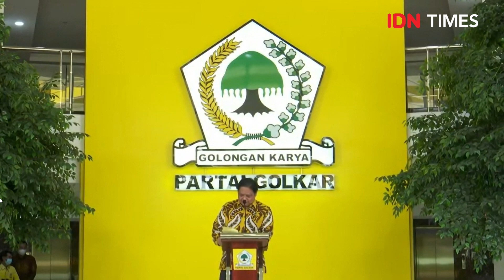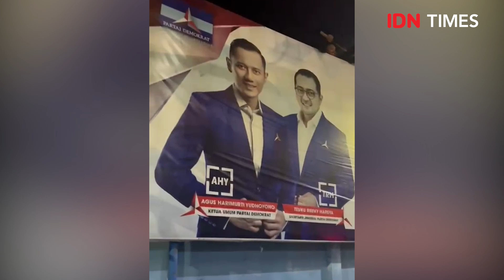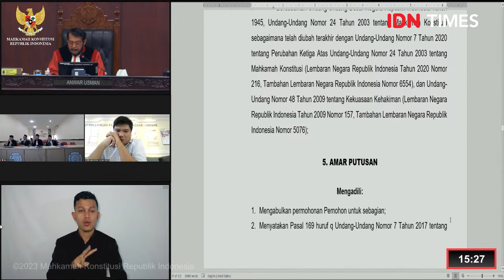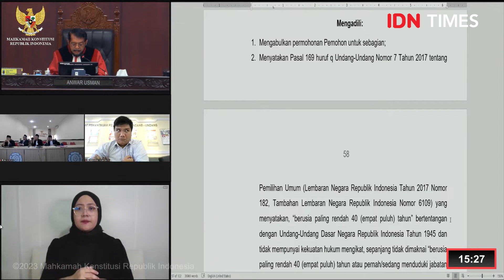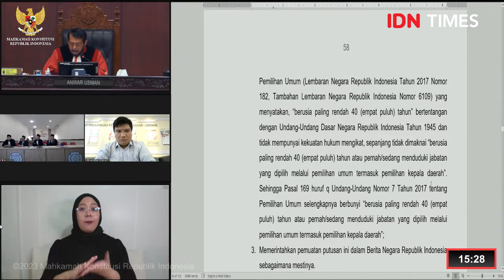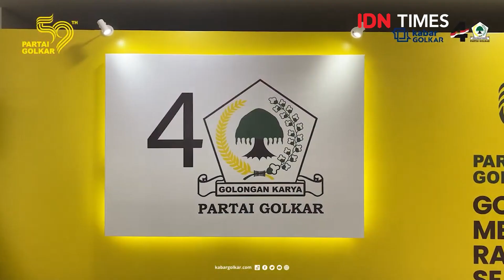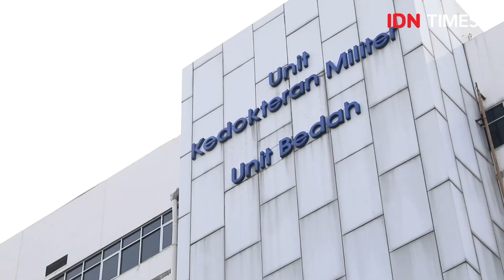Catatan Akhir Tahun 2023: Hiruk Pikuk Politik Di Indonesia Jelang Pemilu 2024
Jakarta, IDN Times - Pendaftaran bakal capres dan cawapres ke Komisi Pemilihan Umum (KPU) ditutup pada Rabu (25/10/2023) tengah malam. Pasangan Prabowo Subianto dan Gibran Rakabuming Raka menjadi kandidat terakhir yang mendaftar pada Rabu kemarin. Maka, Pemilihan Presiden (Pilpres) 2024 resmi diikuti oleh tiga capres dan cawapres.

Baca selengkapnya di sini:
?utm_source=youtube&utm_medium=youtube&utm_campaign=youtube